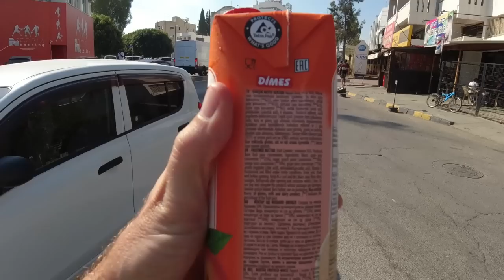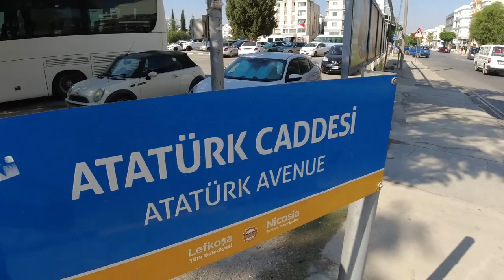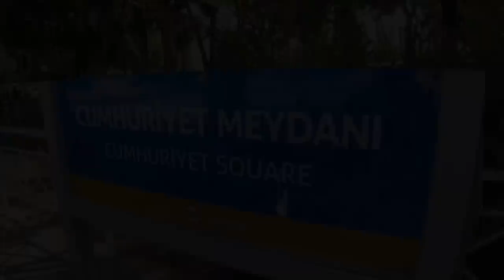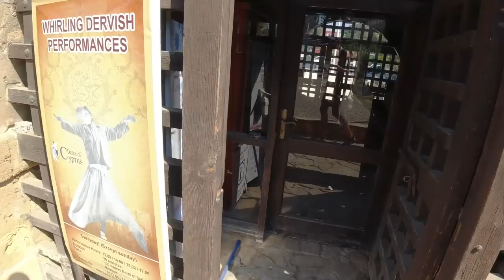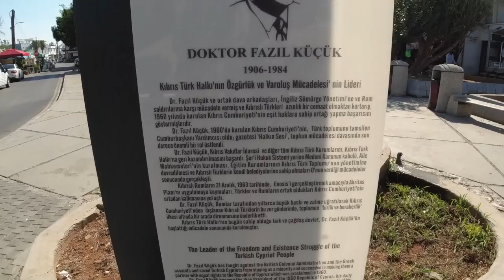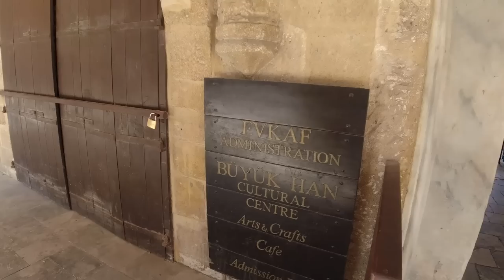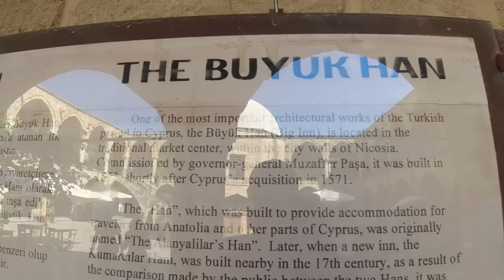NICOSIA | The Only Divided Capital City in the World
An interesting day of exploring the northern side of Nicosia, the divided capital city of the Mediterranean island nation of Cyprus.

Music during the video (in order):

"Min Wahi El-Lami" & "Khanabat" by Ali Sabah
"Zolfan Chang Chang" by Mohammad Rezai
"The 3rd Door" by Jay Varton